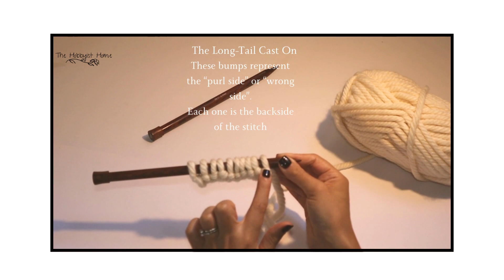The Long Tail Cast On, knitting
The most basic cast on method for knitters. Referenced regularly in patterns and versatile for the beginning knitter.